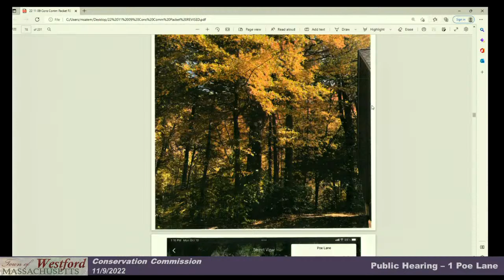Westford, MA - Conservation Commission, November 9th, 2022